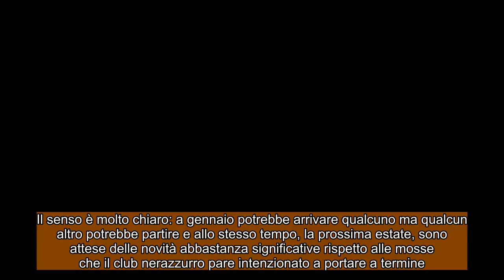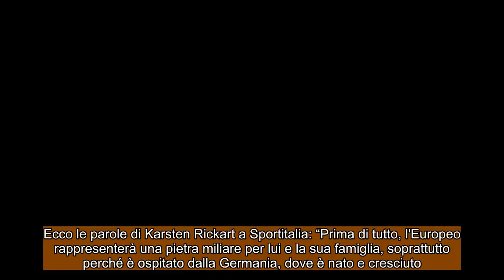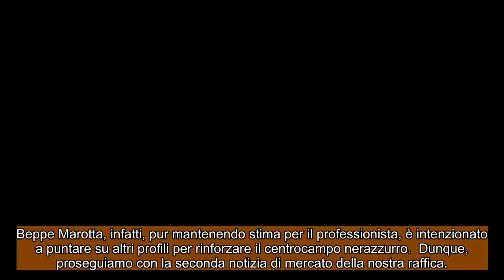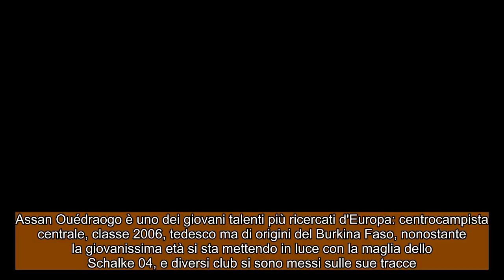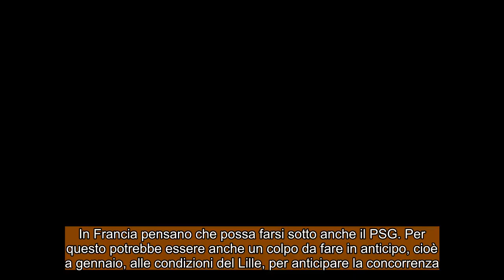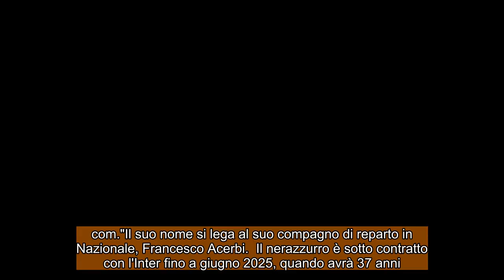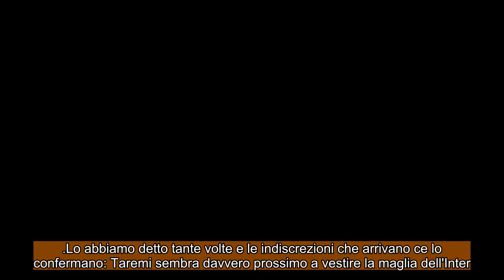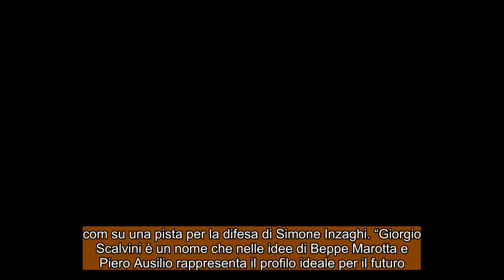CALCIOMERCATO INTER : Le mosse dell'Inter del futuro “Tutto vero” !!